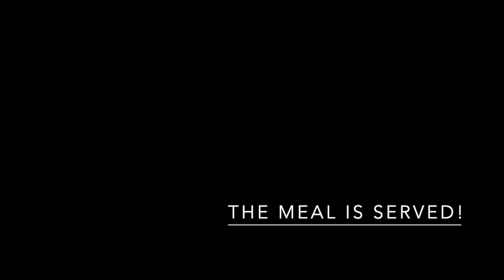Maundy Thursday 2020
A brief reflection and blessings for Maundy Thursday in the home, 2020.